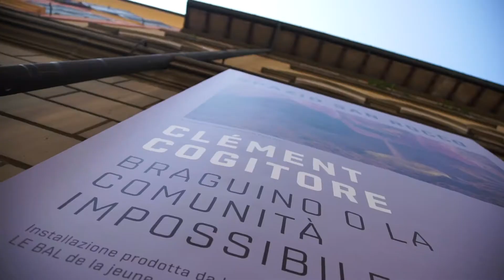Fotografia Europea 2018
RIVOLUZIONI. Ribellioni, Cambiamenti, Utopie